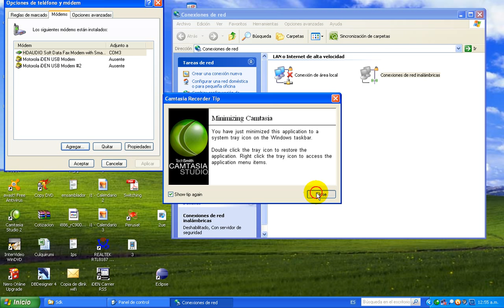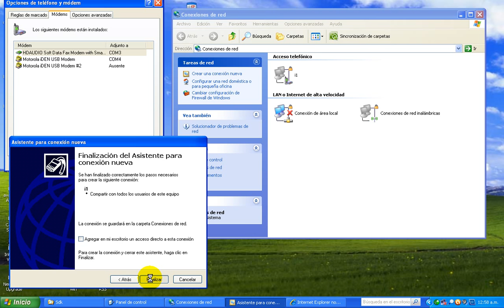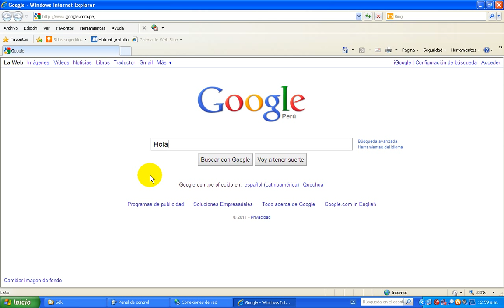Motorola i1 Configuracion de Modem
Procedimiento para configurar el Motorola Android i1 como modem, configuracion en el celular, conexion del cable de datos del celular y la computadora, configuración de recursos de conectividad de la computadora, ejecución de pruebas de conexión utilizando el navegador internet explorer antes y despues de la configuracion.
Procedure to set up modem configuration on Motorola i1 (Android 1.5), setting on cellular, setting on computer network interface, troubleshooting connection through internet explorer before and after settings.